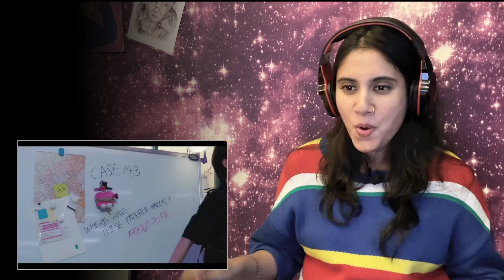Stray Kids' Bang Chan and Felix Interview with Eric Nam Reaction | DAEBAK SHOW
Below is my Kpop playlist from my old channel :-

**Original content rightfully belongs to its owner**